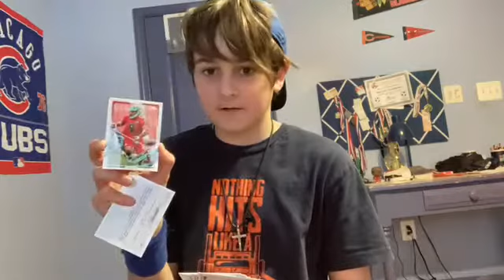Unboxing PLL trading cards!